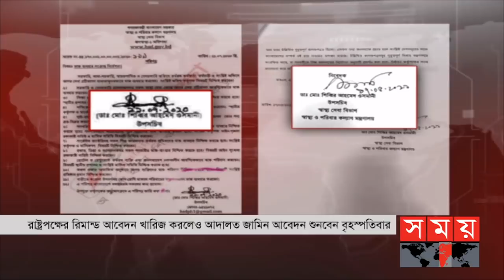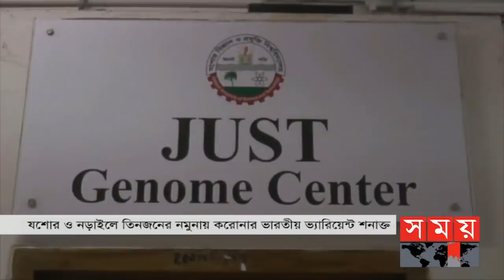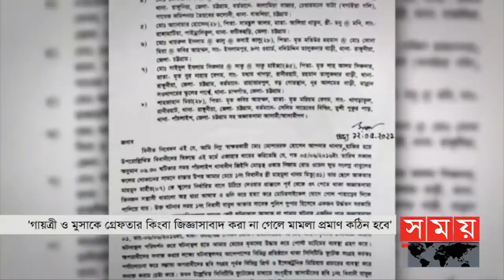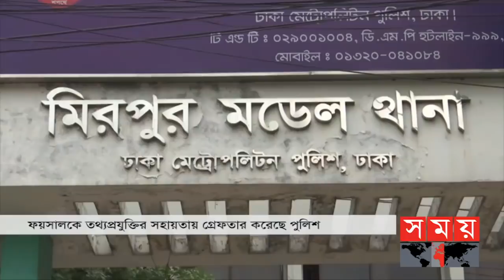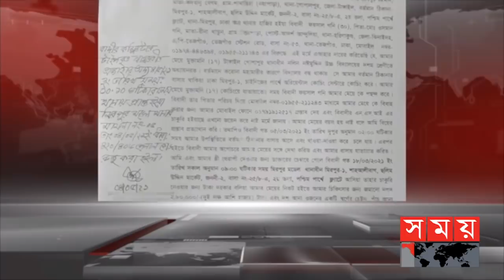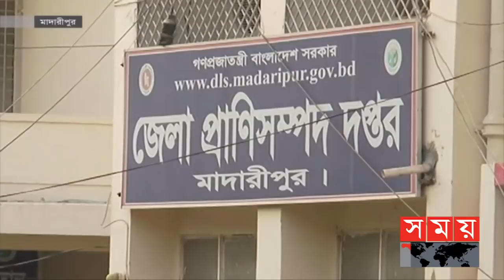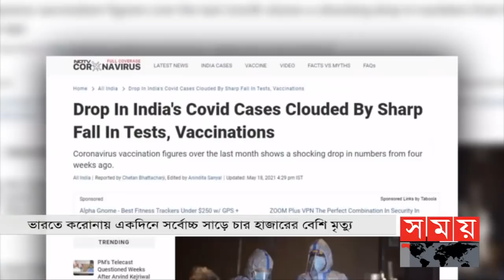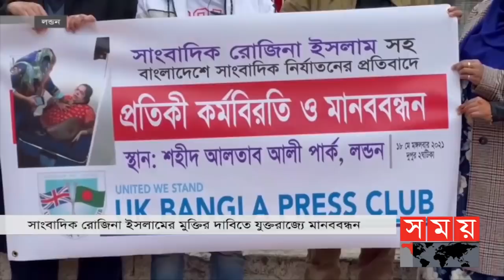ভোরের সময় | ভোর ৬টা | ১৯ মে ২০২১ | Somoy tv bulletin 6am | Latest News